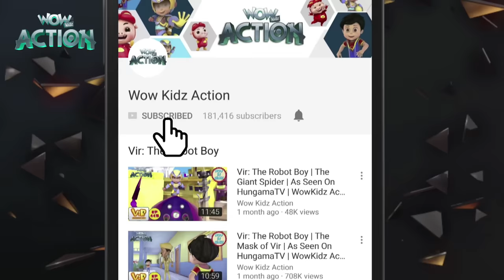VIR: The Robot Boy Cartoon in Hindi- EP75B | Full Episode | Hindi Cartoons for Kids |Wow Kidz Action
In this episode of Vir, Vir fights with Evil Robotic Cosmic Wolf. Meet Vir, a 'Robot' with human emotions and superhuman abilities who sets out to save the day with the help of his friends, Imli, an eight-year-old, Chulbul, a pet donkey, Gintu, his magical djinn.

About Channel:
Welcome to your one-stop destination with a wide array of cartoons for kids. Enter into the world of animation with the best funny cartoons and kids videos. 'Wow Kidz Action' is a hub with ultimate videos for kids. It is a leading brand in the industry with multi-lingual cartoons, with a set of finest Hindi cartoons for kids. Want to get your hands on some top of the range animated series? Well, you have come to the right place.